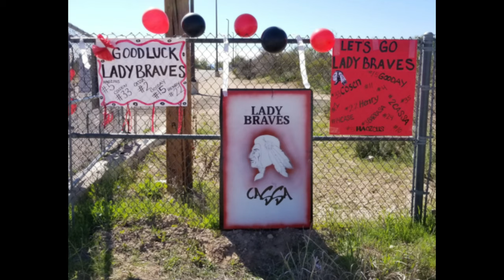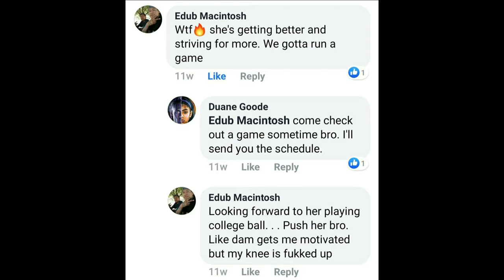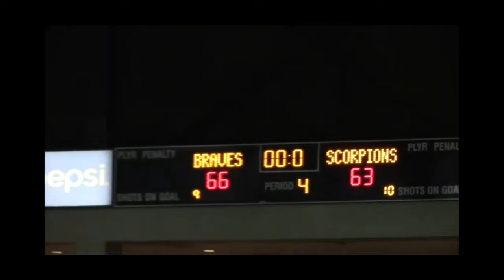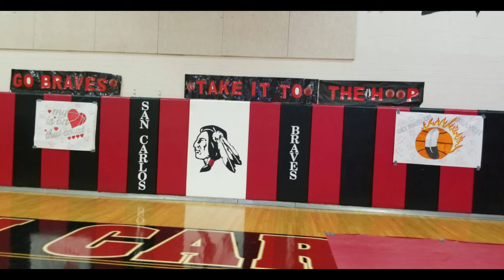Basketball & Life (A Rezball short story) Shania Cassa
Basketball, Girls HS Basketball, Rezball, Sports.